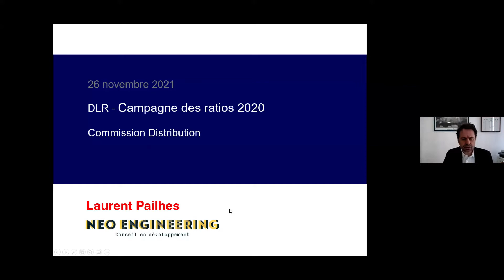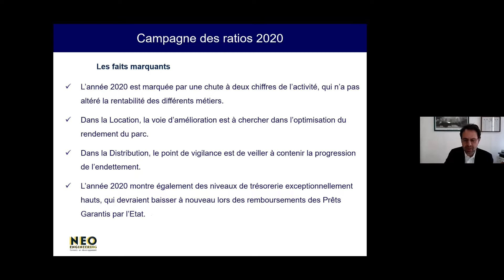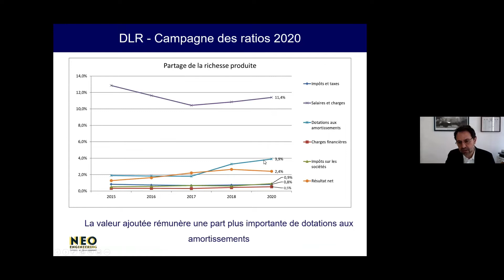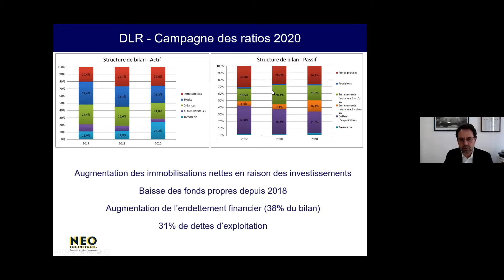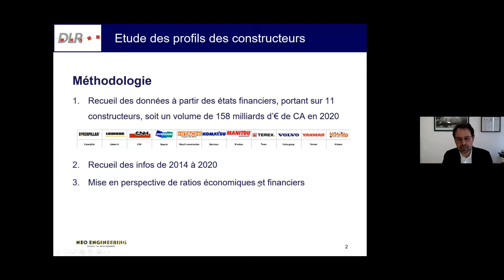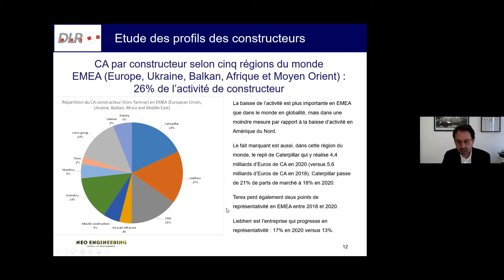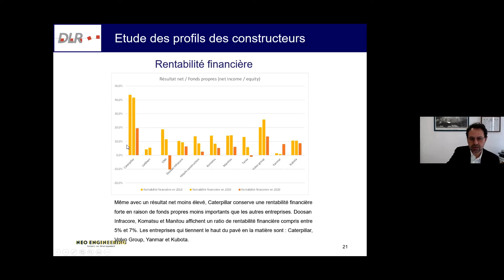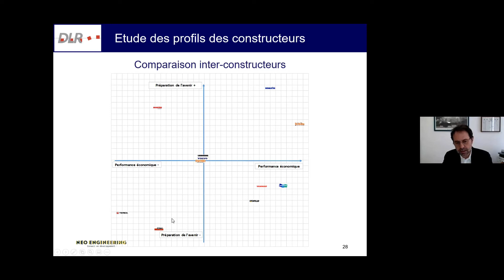Campagne des ratios - Commission Distribution